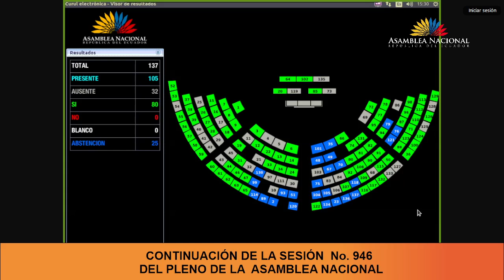Votación de la resolución del asambleísta Arturo Ugsha - Sesión 946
Proyecto de Resolución para exhortar al Presidente de la República, señor Daniel Noboa, a declarar en emergencia el sistema de salud pública en la Provincia de Cotopaxi.